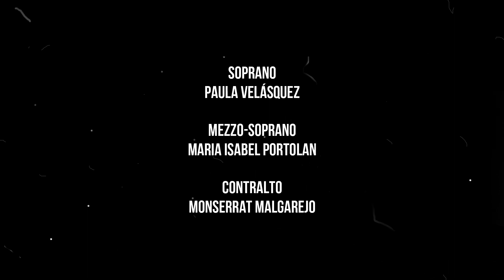Villancico de las Campanas Escuela coral de Magallanes 2020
Directores:
 Joshua Obilinovic
Gonzalo Fernández

Paula Velásquez -Soprano
María Isabel Portolan - Mezzo
Monserrat Malgarejo- Contralto

Escuela Coral de Magallanes 2020

Imágenes :
Drone Punta Arenas